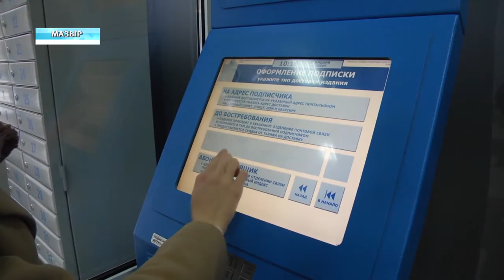Проект «Мобильный почтальон» стал доступен в Мозырьском районе